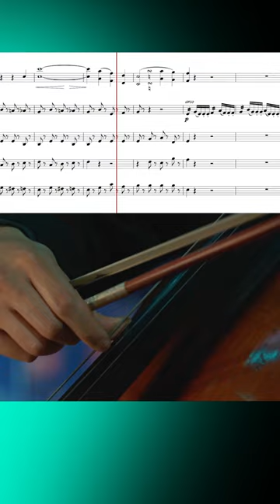Mendelssohn: Symphony No. 1 – (Excerpt)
Some Mendelssohn magic for your Wednesday ✨ Here’s a marvellous moment from the fourth movement of his First Symphony 🎶